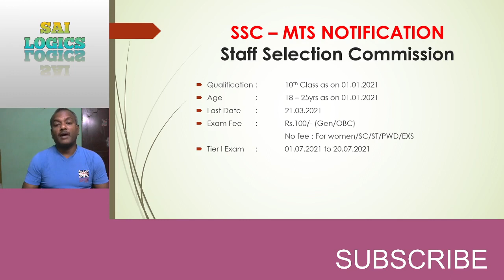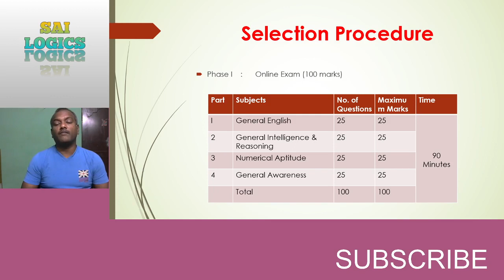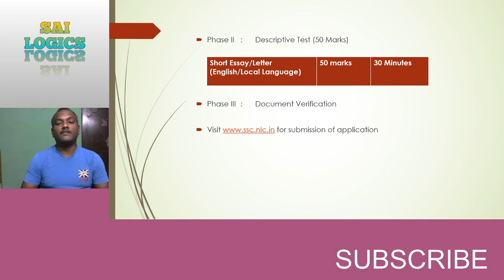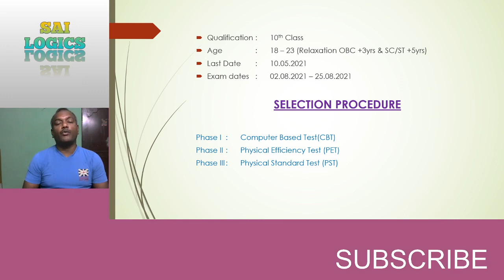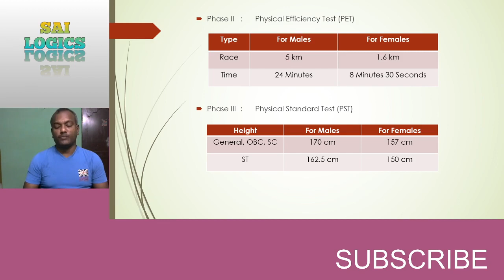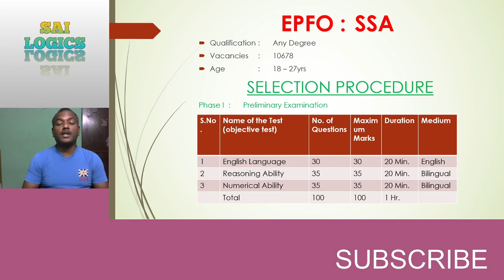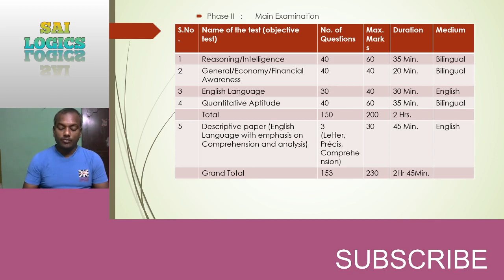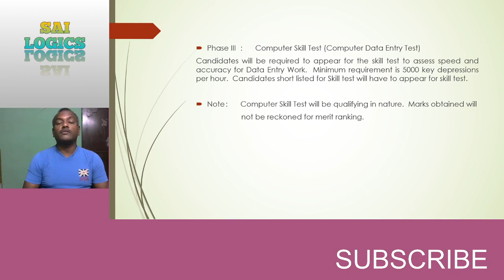NOTIFICATION REMINDER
Information about the notifications released and notifications to be released shortly.